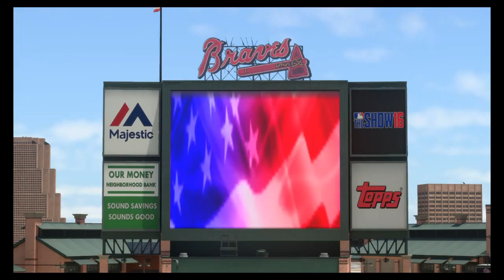Mlb 16-Dynasty Game 1